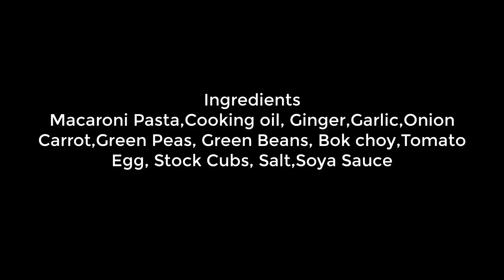Macaroni with Garden Vegetable Soup in Asian Healthy Homemade Style..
Camera and Vedio Editing :- Sanjaya Lama Tamang
Facebook Page:- CHEF Sanjaya L Tamang